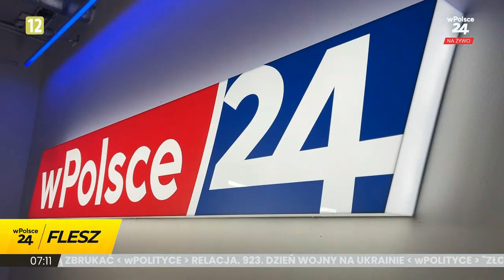wPolsce24 o starcie kanału i ofercie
Nowy kanał w naziemnej telewizji cyfrowej - wPolsce24 od 2 września 2024